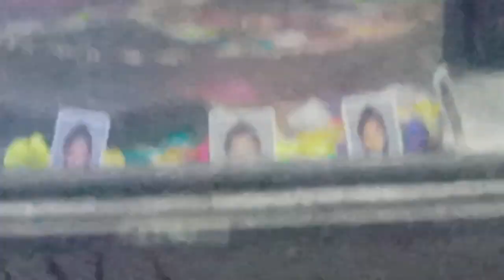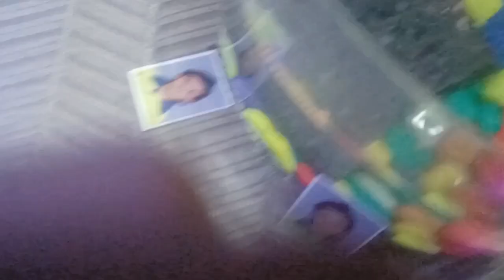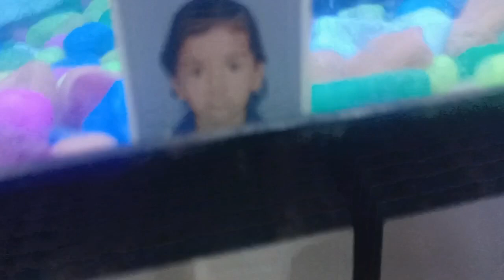my cute turtle house 🥰